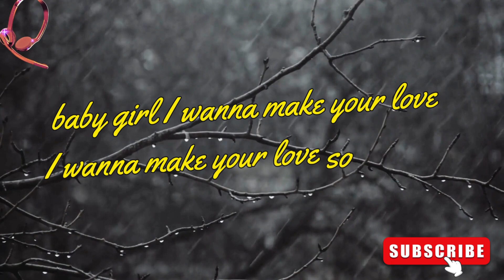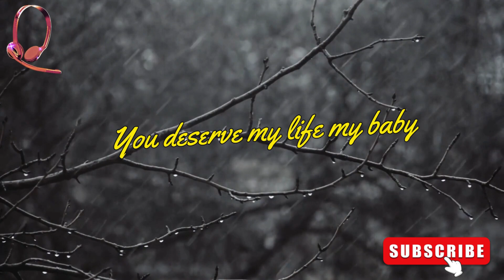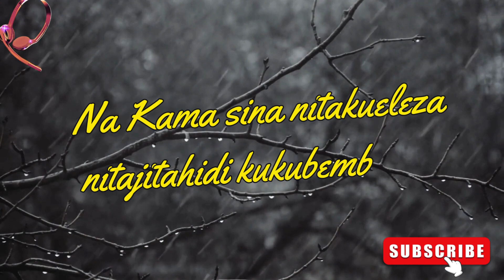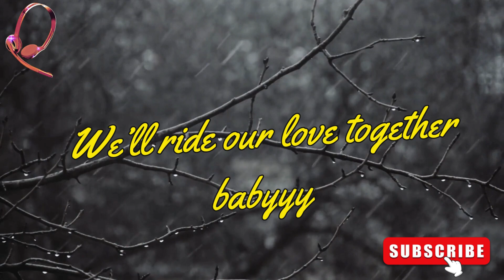DOUGLAS - EVA (LYRICS)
VERSE 1:
If I tell you I like you girl,Ooh no no
My heart,my mind pleads to grab the love
And if I call you by your name oooh baby, just know nimekolea am crazy am foolish
Close to my cross , Close to my cross baby girl I wanna make your love , I wanna make your love so stunning , unajua nime fall, unajua nime fall baby now oooh ,nataka uninogeshe, unataka unikoleze eeeh

CHORUS:
 (Eva oooh no no no no, Eva baby girl, Eva forever)*2
You deserve my life my baby
You uuuuu yeah

VERSE: 2
1 2 3 let’s go to
Baby you’re magic yeah
Baby you’re crazy
You’re the person that am in love with you
Bae you’re amazing you
You’re so perfect you
You’re the flower the bees are running for oooh
Uzuri wako Matata aaaah
Ukweli umenikamata mpenzi
Umenifanya nadata
Umenikaa superstar babyy
Au Una woga wa kunieleza utanipendaje niwe wako daily
Na Kama sina nitakueleza nitajitahidi kukubembeza
(Oooh babyy Eva oooh)*3 me and you forever , forever
Oooh oooh Eva , you’re my girl, you’re my babyy Eva sweet bambucha
Au Una woga wa kunieleza ooooh no no utanipendaje niwe wako daily oooh no
We’ll ride our love together babyyy now .